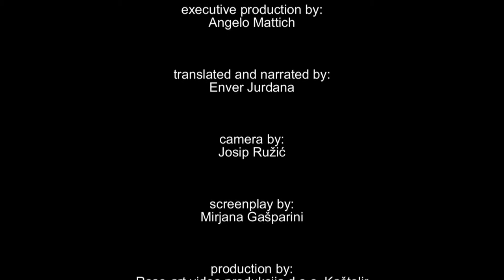Istrian oxen - Bakin and Boškarin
Documentary about istrian oxen.